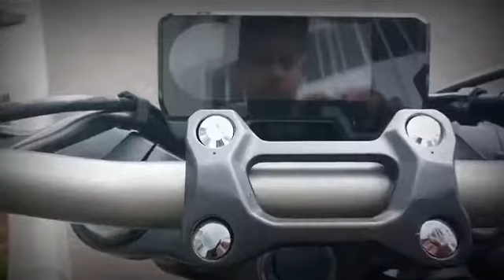CB 650 F neo - sport cafe | motor garang yg macho abis